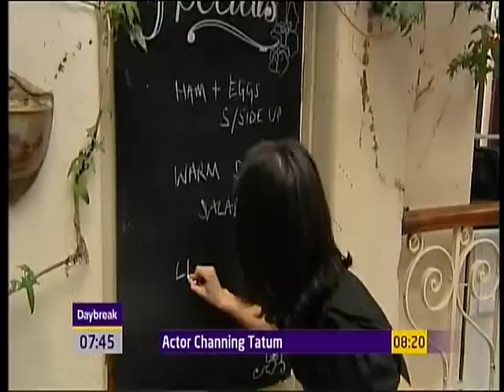Lucy Verasamy Day Break 10/03/11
Lucy Verasamy on Day Break